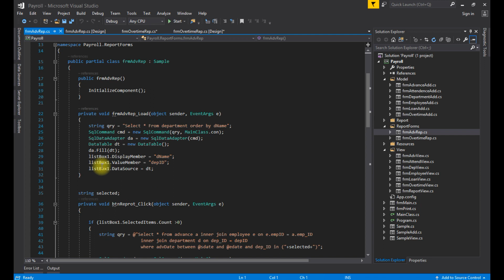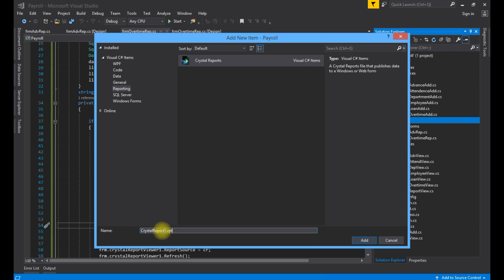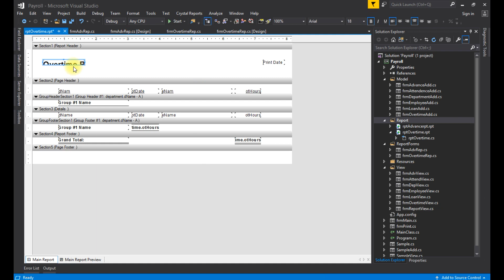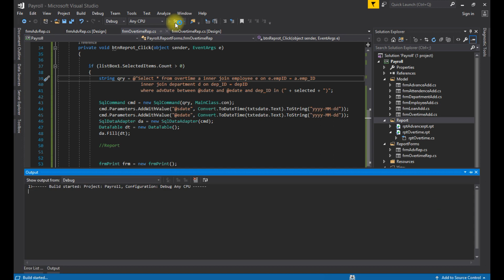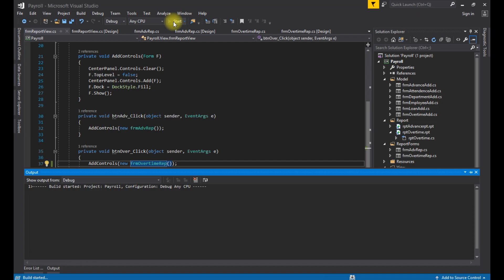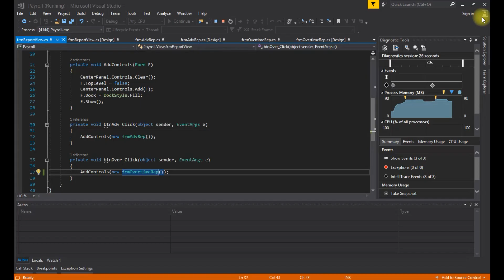Payroll Management System ~ Part 8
Tutorial on how to create Payroll Management System using c# and SQL server as database.